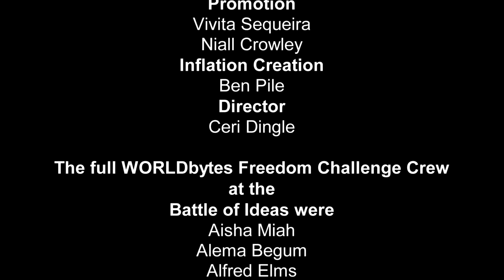VIEWS BOX: Parental Freedom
Sally Millard argues compellingly that parents should be trusted to bring up their children as they see fit, free from intervention by experts and the state.

Support the Freedom Challenge to help us produce more videos and take the Views Box on tour